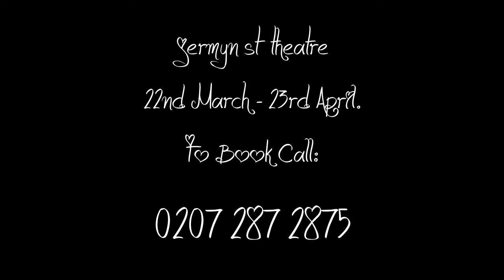Jack Shalloo and Ian Virgo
Jack receives tips from Ian Virgo about his character "Tony Lumpkin"